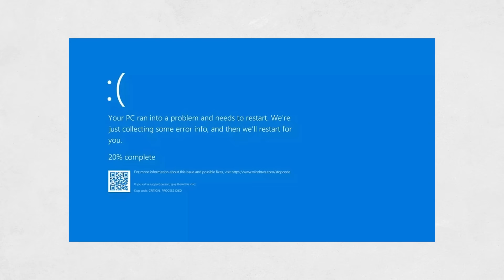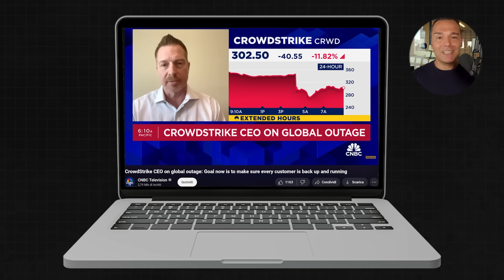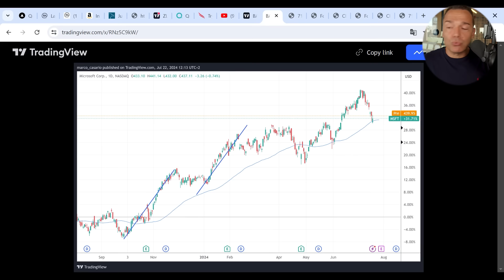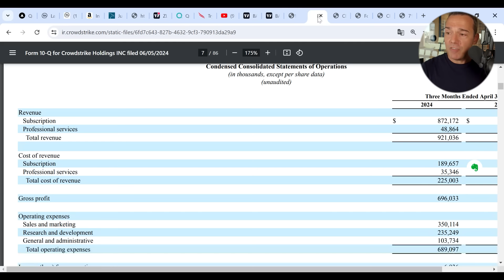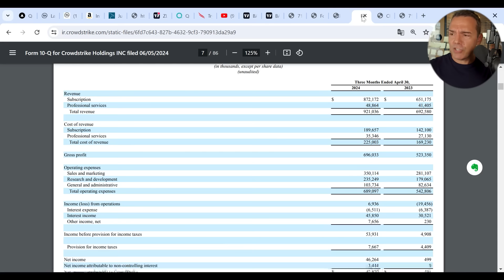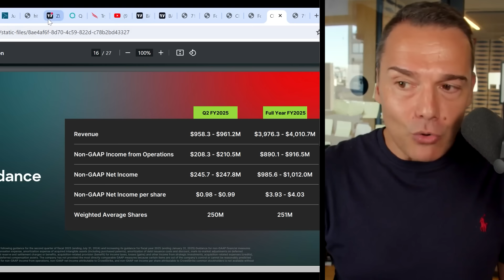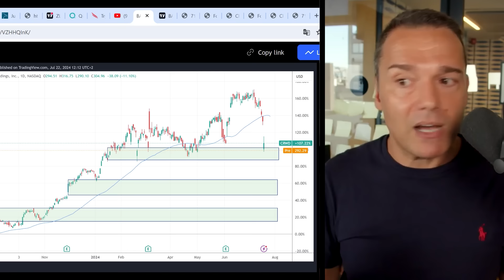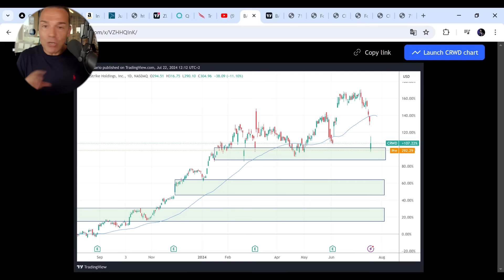Il CRASH INFORMATICO che ha BLOCCATO il Mondo: il caso Crowdstrike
✅Il Mio Broker che uso da Sempre INTERACTIVE BROKERS:
(commissioni piu' basse e tutti gli strumenti finanziari)
📲SCALABLE Capital: Il mio Broker per gli ETF e Investimenti Passivi

⬇ INTERACTIVE BROKERS: Supporta il canale e clicca sul link (puoi aprire un conto demo gratuito e provarlo)
⬇SCALABLE CAPITAL: Supporta il canale e clicca sul link (puoi aprire un conto gratuito)

Una catastrofe informatica sta seminando il caos in tutto il mondo: servizi vitali come i sistemi come le chiamate ai centralini della Polizia e degli ospedali, oltre 5.000 voli cancellati in tutto il mondo, aeroporti bloccati, interruzioni dell'assistenza sanitarie e problemi per i servizi che emettono le buste paghe con conseguenti ritardi nei pagamenti degli stipendi.
I complottisti già pensavano all'apocalissi infrmatica e al piu' grande attacco hacker globale, e invece si tratta solo di un errore provacato da un aggiornamento software che ha causato un caos informatico mondiale.
Inizialmente si era pensato fosse un problema del sistema operativo di Microsoft e molti si aspettavano grandi ripercussioni sul titolo di borsa, ma il tutto è stato causato da una famosa azienda di sicurezza informatica Crowdstrike

Salve a tutti Marco Casario qui, ed oggi parliamo di come un semplice aggiornamento ha creato il panico digitale e ha fermato il mondo

10 Portafogli pronti per l'uso contro recessioni e crisi economiche